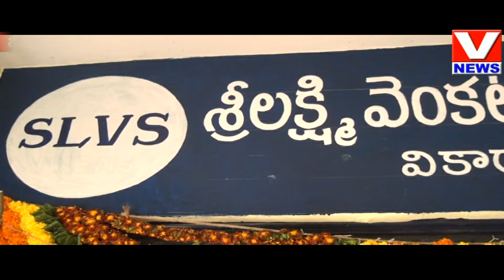Sree Laxmi Venkata Sai Chits (Pvt Ltd) || Inauguration || Vikarabad || V NEWS || 24-08-2018